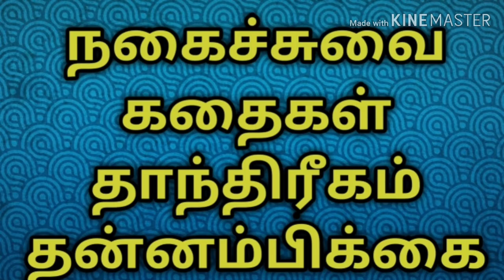பூஜையில் அழுகிய தேங்காய் இருந்தால் என்ன பலன்?/நல்லதைமட்டும்சொள்வோம்/ஜோதிடர்வெற்றிவடிவேல்/tamil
பூஜையில் அழுகிய தேங்காய் இருந்தால் என்ன பலன்? என்று தெரிந்து கொள்ள இந்த வீடியோவை பாருங்கள் என்று ஜோஷியர்வெற்றிவடிவேல் சொல்கிறார், அனைவரும் பார்த்து பயன்பெறுங்கள்,
world famous best astrologer
jothida guruji
ts vetri vadivel,
585, arungunam kuchipalayam,
keelarungunam(po),
nellikuppam(via),
facebook page/all success astrology station,